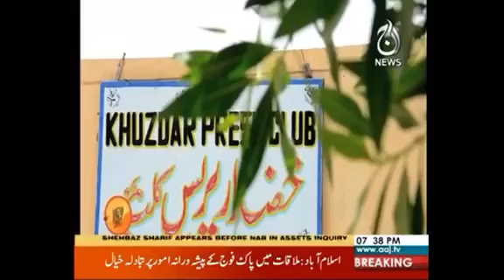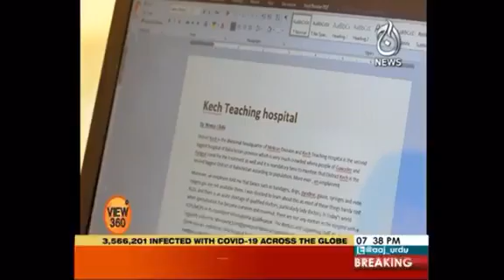Yousaf Ajab Baloch talks with VoA & Aaj TV on International Press Freedom Day | May 3